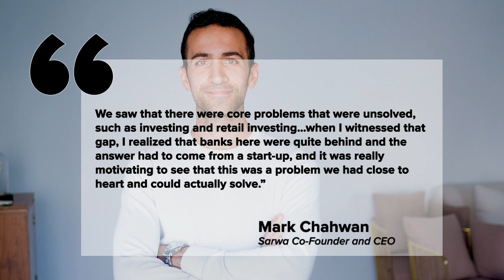Entrepreneur Spotlight: Sarwa Founders Mark Chahwan, Jad Sayegh, and Nadine Mezher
Entrepreneurs Mark Chahwan, Jad Sayegh, & Nadine Mezher are providing new investment opportunities to the Middle East that were only available to the ultra-rich. Watch our short video to learn more!